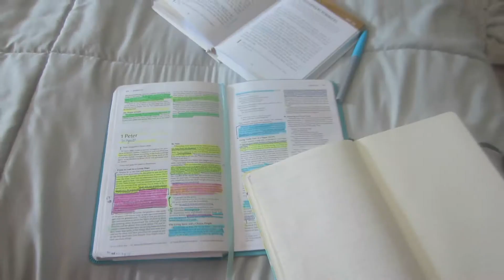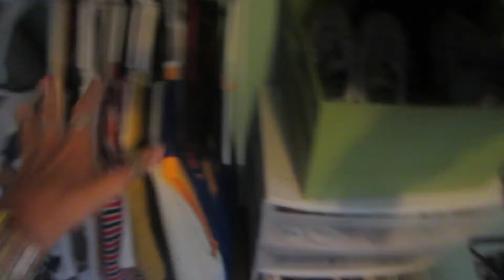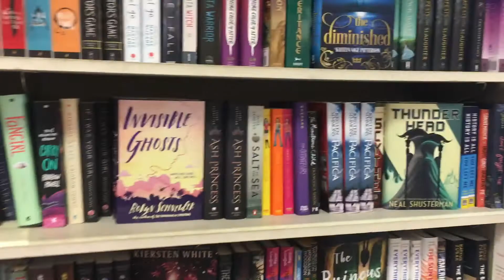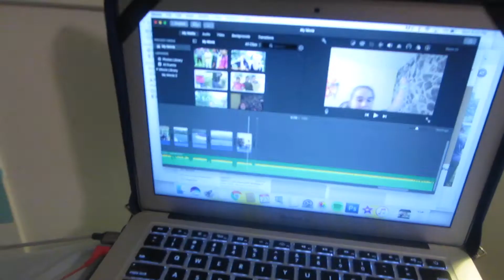SUMMER DAY IN MY LIFE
this was originally going to be a week in my life but I forgot to vlog the rest of the week lol so here's my monday! july 23, enjoy